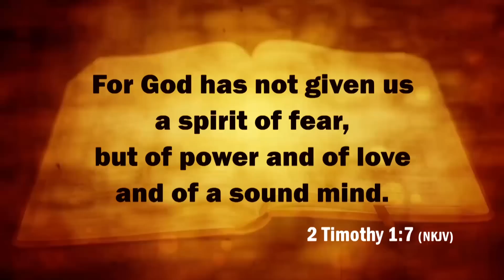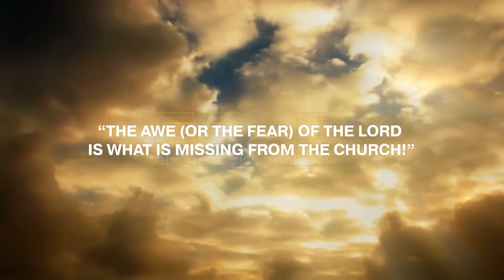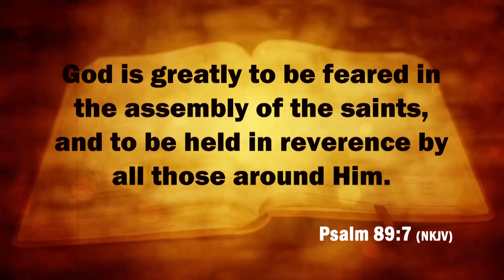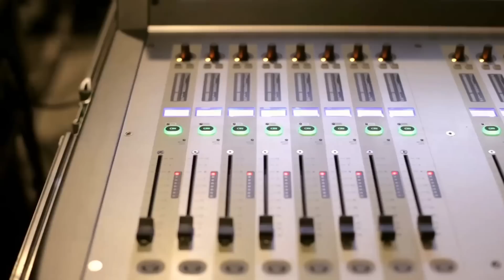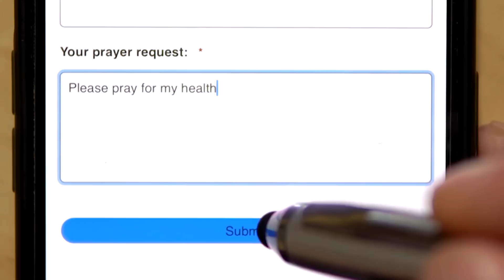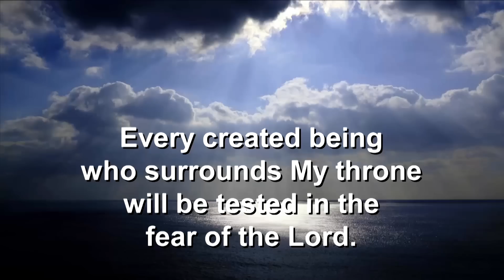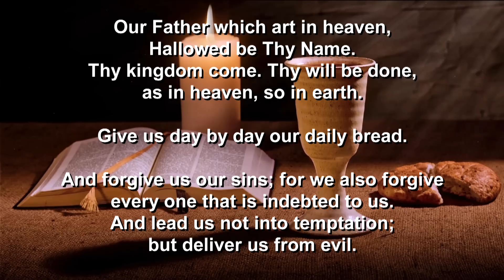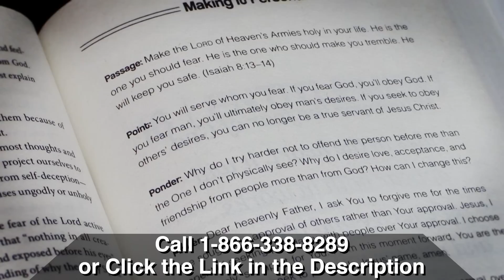Urgent Warning: America is NOT Ready for What's Coming…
John Bevere has an urgent message that America and world need to hear!

Discovering the Joy of the Fear of the Lord: A Starting Place for Intimacy with God

If you long for a deeper relationship with God, John Bevere’s new book, The Awe of God, and 4-CD audio series, Getting God’s Attention, will get you started on the right path. You will discover the difference between fear of the Lord and a spirit of fear, and understand why Godly fear is foundational to have wisdom, understanding, knowledge, divine direction, and intimacy with God. You will see how the fear of God conforms you to the image of Jesus and unlocks over 40 Bible promises such as longevity, confidence, and friendship with God.

The Fear of the Lord is Utterly Missing from the Church Today!
You will learn how trembling at God’s word really gets God’s attention and how a lack of fear of the Lord may be the root cause of many departures from the faith. By cultivating a healthy fear of God, you will be freed from all other fears and receive God’s secrets. Even Jesus delights in the fear of the Lord. At the end of each chapter, John Bevere provides five important learning tools to help you deepen your understanding and apply what the Spirit of God is teaching you.